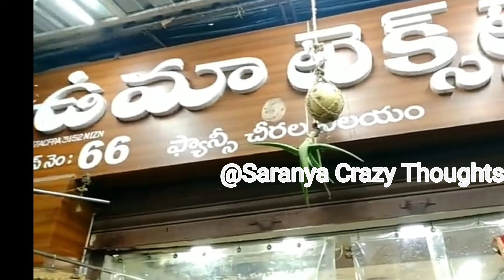Chanderi,jute,latest sarees ₹330 only Wholesale Shop @విజయవాడ వస్త్రలత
shop address
Uma Textiles
Shop No-66
Vastralatha complex
Vijayawada
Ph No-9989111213